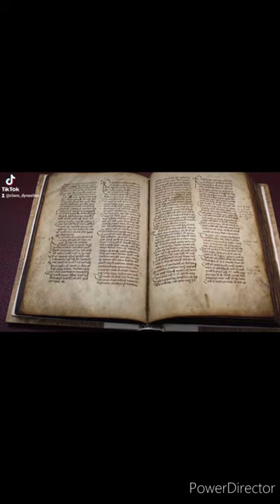Rise of the Donegal Clans